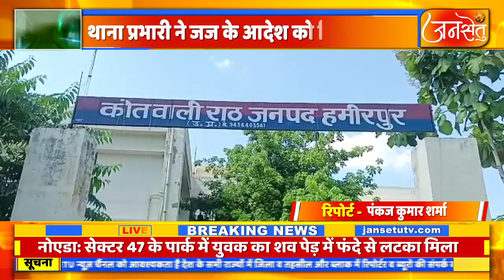न्यायालय के आदेश के खिलाफ पुलिस की दबंगई, थाना प्रभारी ने जज के आदेश को दिखाया ठेंगा